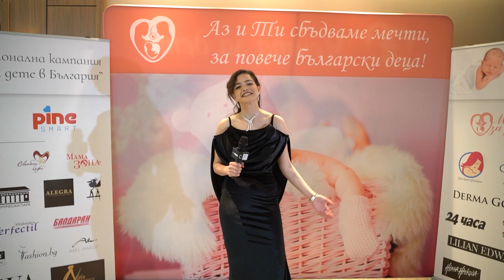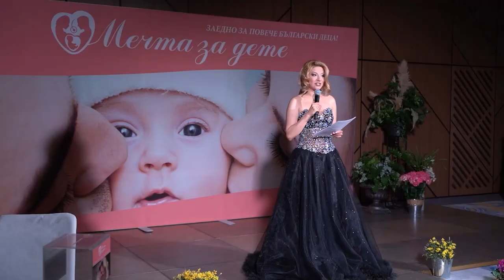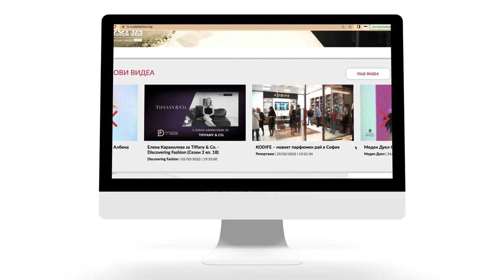Модно ревю с кауза за кампанията “Роди дете в България”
За първи път се състоя благотворително събитие „Ревю с кауза“ на 13 април 2022 година (сряда) в Гранд хотел „Милениум“, което бе организирано от Фондация „Мечта за дете“ с председател Ивелина Рускова.

Известни български дизайнери подадоха ръка на националната кампания „Роди дете в България“ с благотворително ревю, в което представиха по един официален тоалет, а присъстващите имаха възможността да закупят техните произведения. Сред дизайнерите и модните къщи, които взеха участие в хуманното събитие са носителите на „Златна игла“ – Албена Александрова, София Борисова, Жана Жекова, Аксел Харди, Радостина Илиева, Радослава Лазарова, Теодора Спасова, Йорданка Чернаева, Антон Узунов, както и други като Мила Захариева, Есил Дюран, Милена Петрова, Киара Фешън, Alfa Bridal, Пламена Вияреал и Лилиан Едуардс. С тоалетите дефилираха обществени личности, вдъхновяващи с примера си да съчетават майчинство с кариера – една не само възможна, но и изключително хармонична мисия. Това бяха Вероника Стефанова, Цвети Радойчева, Кремена Илиева, Таня Скринска, Йордана Димитрова, Елисавета Стоянова – Гарева, Мария Андонова, Ирина Папазова, Ива Екимова, Мила Захариева, Роксана Кирилова, Росица Велкова, Албена Коралиева, Виолета Мачева, Атанаска Ангелова и София Паскалева. Освен аутфитите, които бяха представени по време на събитието, гостите имаха възможността да се насладят и да закупят и други предложения на участниците и техните модни брандове.